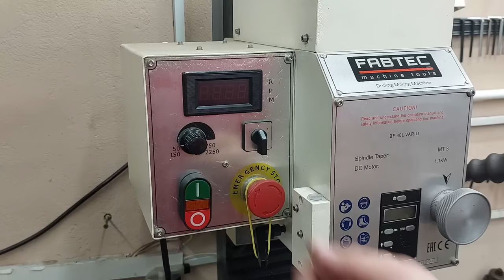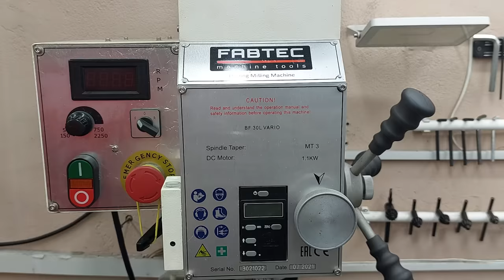Amazing idea and tip in 7 minutes! This metalworking secret will surprise you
I didn't believe it myself! Amazing tip and trick for machining metal on a milling machine! Simple hacks, tricks and tips for all craftsmen !!!
🔥Homemade
🔥DIY
🔥Creative idea
🔥Make in home
🔥Life hack
🔥Crafts